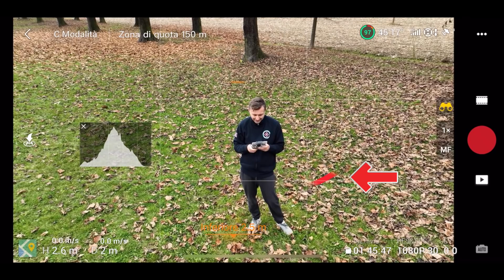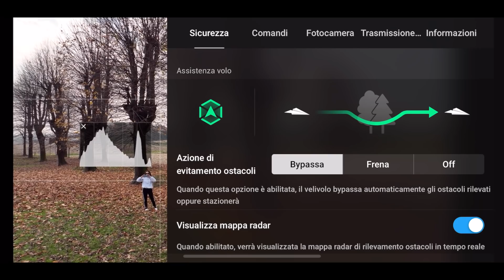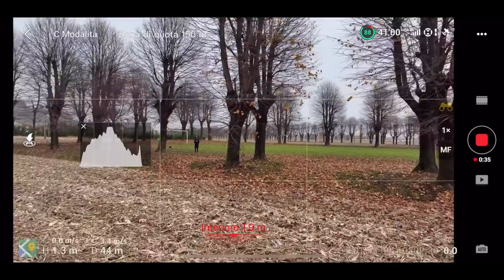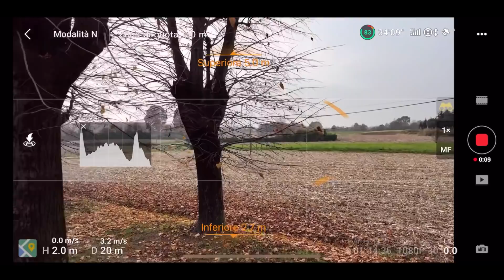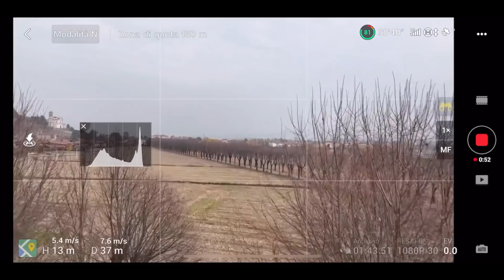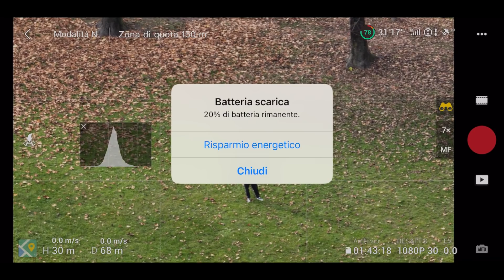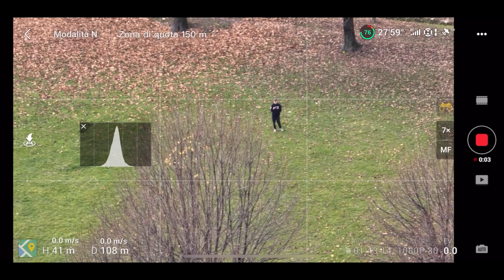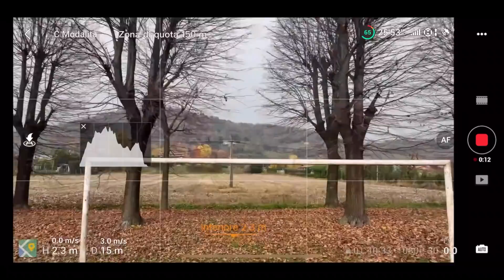CRASH DEL MIO DJI MAVIC 3 ....APAS 5.0 CHE DISASTRO !!! 😨😣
Guarda come ha miseramente fallito il sustrma spas del mio mavic3 🥲

Se ti piace quello che faccio puoi fare una donazione qui al canale ❤️

 STORE DJI ITALIA (con possibilità di finanziamento a tasso zero)

Borsa PGYTECH per MAVIC 3
LANDING PAD pieghevole

PRODOTTI DJI SU AMAZON

Scheda micro SD che consiglio 👉🏻

Adattatore usb c a usb
Adattatore per mavic mini micro usb a usb

DRONEXT
Manuale per attestato A2 con cui accedi all'esame a 31 euro

DRONECLASS
Link ai corsi A1A3 e A2 a 79 euro invece che 129 euro

Ecco dove prendo le musiche dei miei video

Ecco la mia sedia da gaming